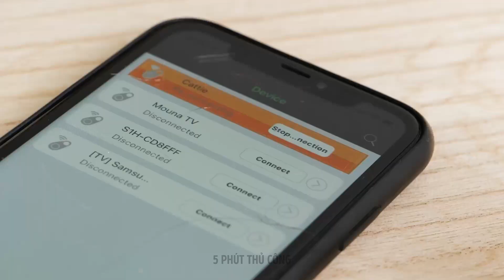CÂU CHUYỆN CHÚ MÈO HOANG | Thủ Thuật Hữu Ích Và Vui Nhộn Cho Thú Cưng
Chào những người nuôi thú cưng thông minh!
Tất cả chúng ta đều yêu quý vật nuôi của mình và chăm sóc chúng. Chúng tôi tin rằng mọi người luôn mong muốn những điều tốt đẹp nhất cho những người bạn lắm lông của mình. Hôm nay, chúng tôi đã chuẩn bị một video mới với đầy đủ các món đồ thủ công rẻ và tuyệt vời cũng như các mẹo hữu ích cho nhiều dịp khác nhau. Ngoài ra, bạn sẽ thấy chú mèo hoang đáng yêu nhất và may mắn nhất. Đầu tiên chúng tôi sẽ giới thiệu một ý tưởng hay ho cho ngày hè nóng nực. Những người bạn bốn chân của chúng ta cũng rất vất vả trong nắng nóng, vì vậy bạn cần giúp chúng trong thời tiết như vậy. Để làm màn cho thú cưng, bạn sẽ cần một chiếc quạt và áo gối. Hãy xem hết video của chúng tôi để biết toàn bộ bộ sưu tập các mẹo, thủ thuật và đồ thủ công hữu ích dành cho những người bạn nhỏ.

DẤU THỜI GIAN:

00:12 Spa cho mèo
03:00 Thang dẹp cho chó nhỏ
05:46 Mẹo hay cho thú cưng bị ốm
06:38 Tranh thú cưng